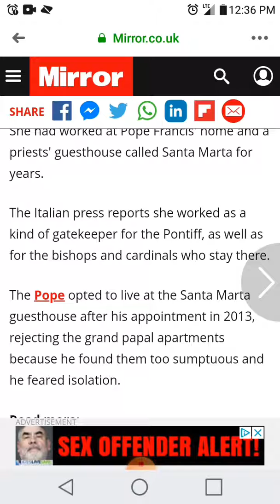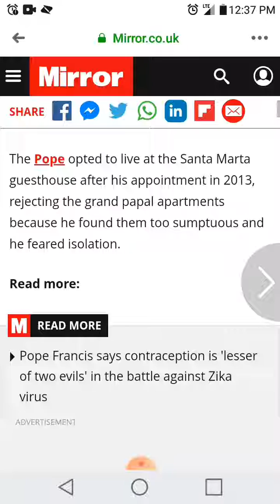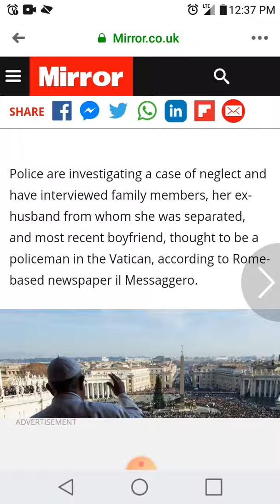Pregnant secretary of Pope Francis found dead in her Rome apartment